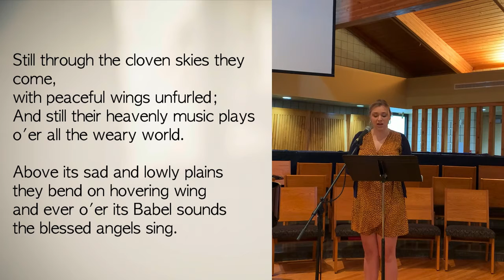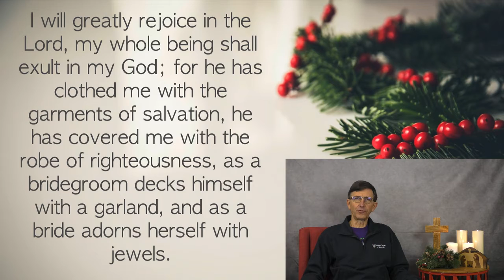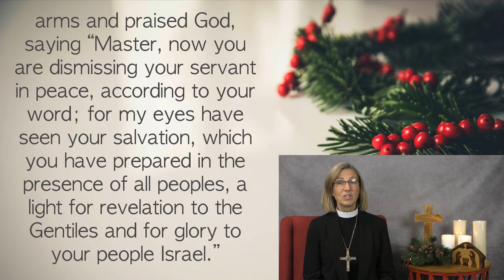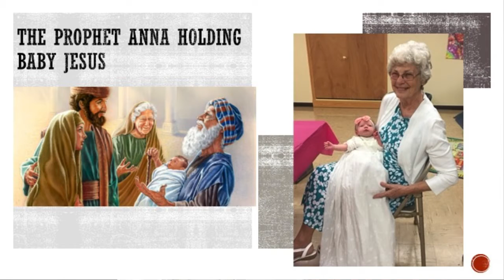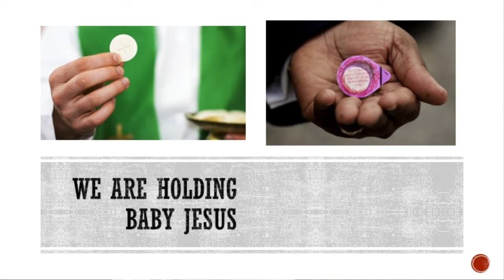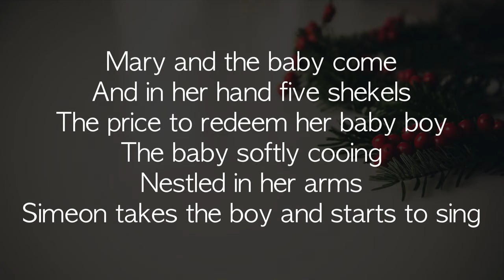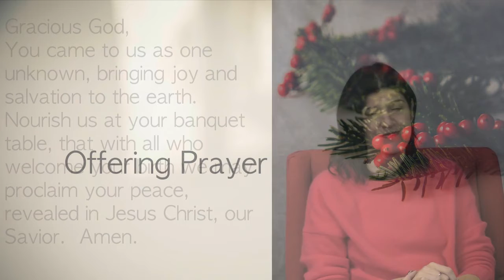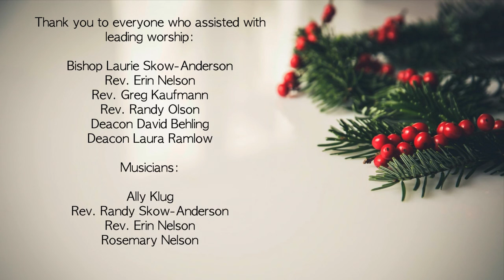Worship at Home- December 27th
Good morning and welcome to worship!

Today we have the privilege of worshiping together with all of Northwest Wisconsin! This service was put together by our synod staff and is being used for worship in congregations throughout NW WI this week.

We are the Church, together!